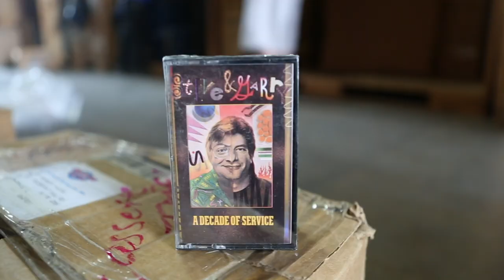Steve Dahl's Garage Sale!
Join us on Saturday, July 14th at Rivers Casino for Steve Dahl's Garage Sale! You can own a piece of history form Steve's very own storage!

Everything we make from the Garage Sale will be donated to BEDS PLUS, a charity that helps the homeless with housing and supportive services in west suburban Cook County.